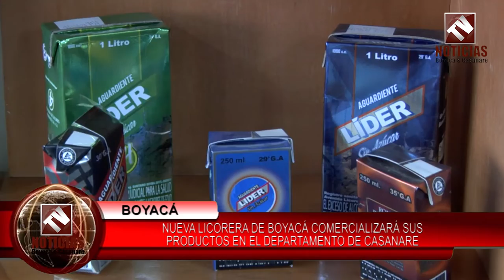NUEVA LICORERA DE BOYACÁ COMERCIALIZARÁ SUS PRODUCTOS EN EL DEPARTAMENTO DE CASANARE